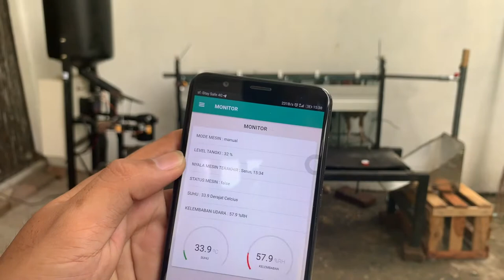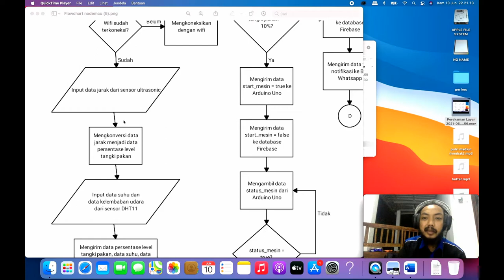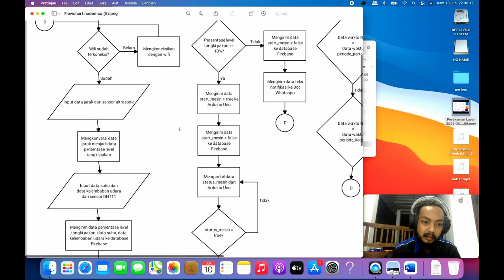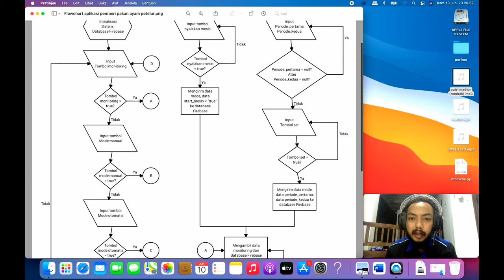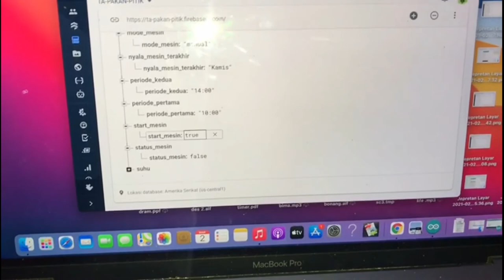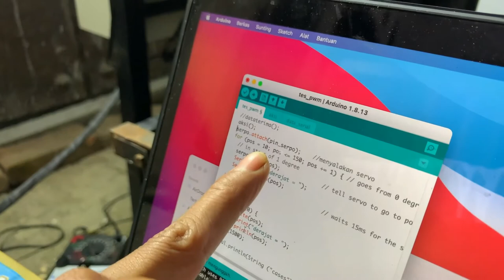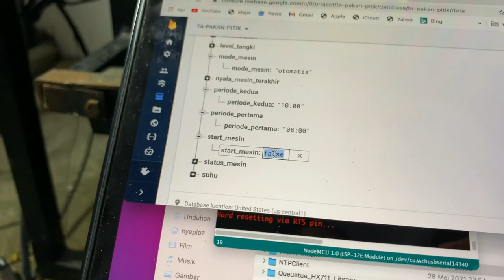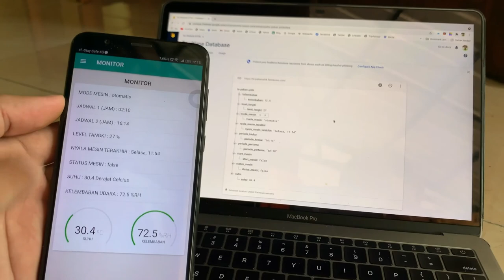Chicken Feeder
Tugas Akhir
Bagi yang ingin nyawer silahkan klik di bawah ini :)